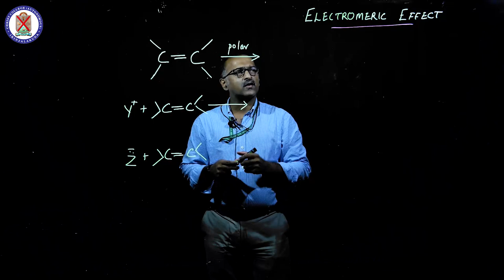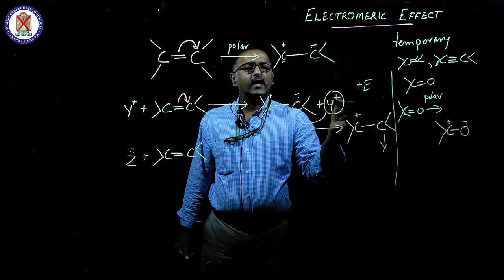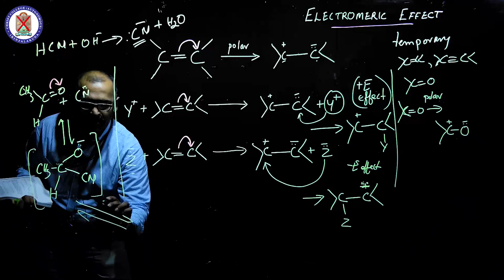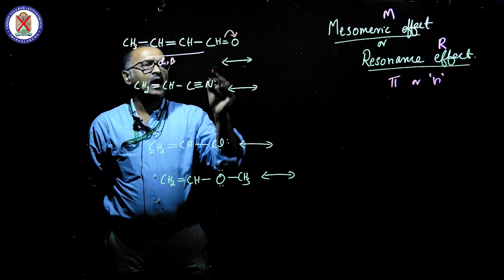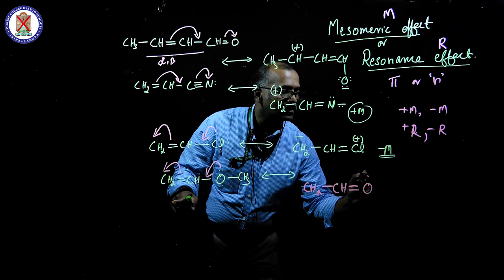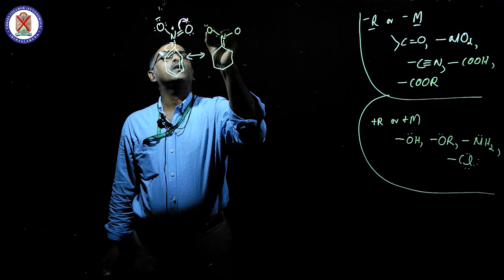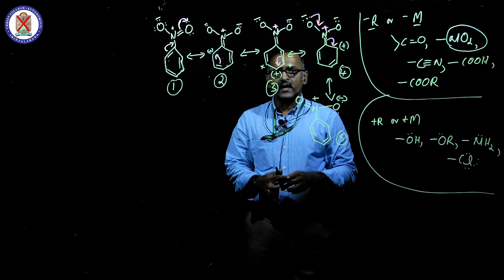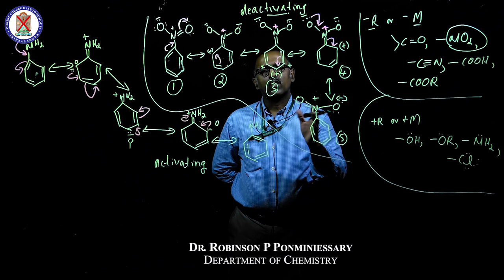Organic Chemistry Some Basic Concepts Part 2 | Christ OpenCourseWare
University of Calicut | BSc Complementary Chemistry | Organic Chemistry: Some Basic Concepts- Part 2. Electromeric & Mesomeric effect

Instructor: Dr. Robinson P Ponminiessary,
                    Assistant Professor, Christ College, Irinjalakuda.